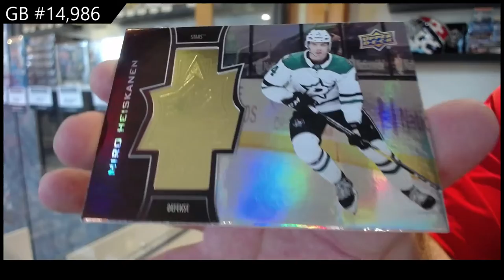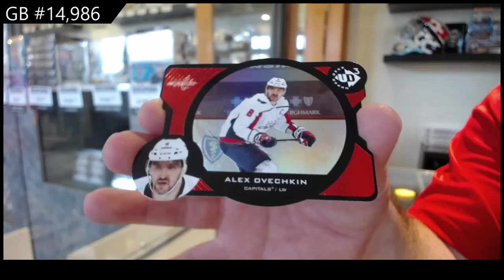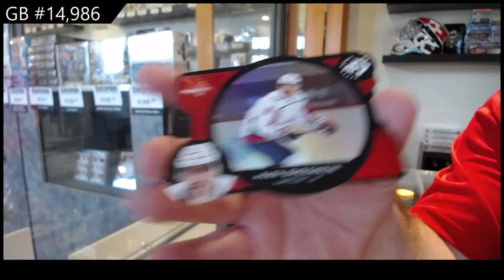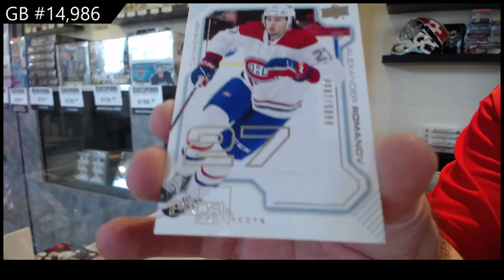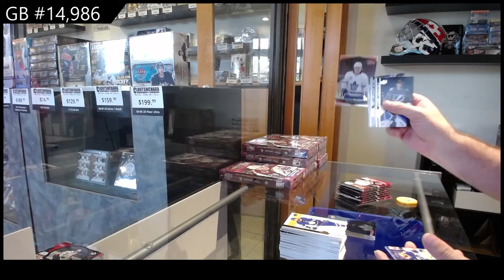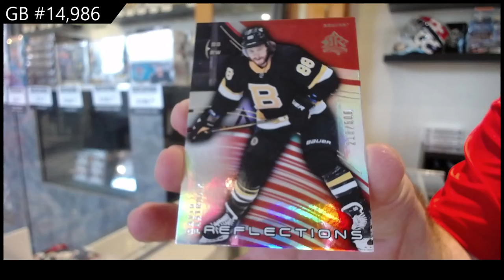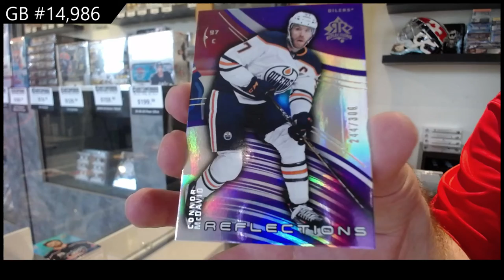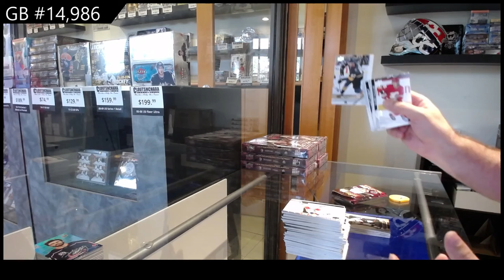20-21 Upper Deck Extended Hockey 3 Box Break - C&C GB #14,986